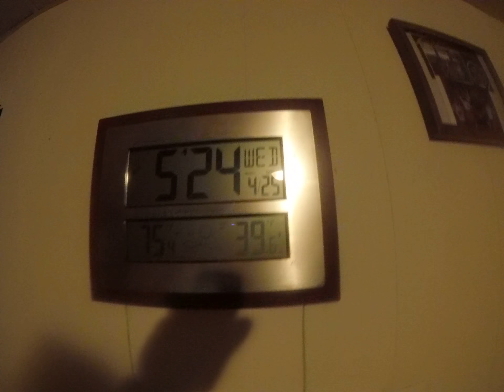YES ON MY WAY TO - WORK I TAKE OUT TEE - {{{ TRASH !!! }}}